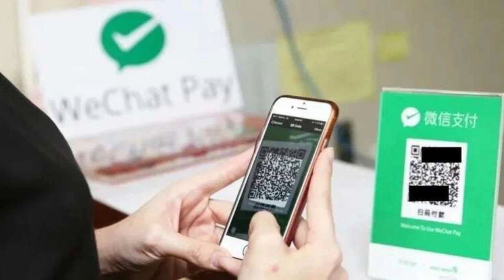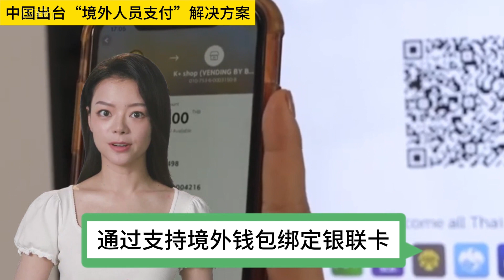中国出台“境外人员支付”解决方案